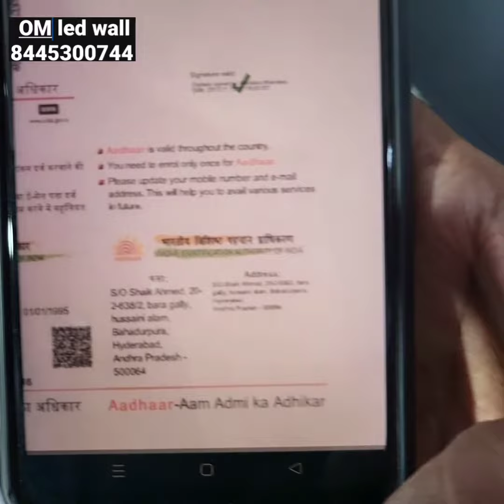G. S multimedia Headrabad ne 4.8 Jona platinum series ki 100cavinet book ki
Jona p6
Jona 4.8 out door water proof platinum series offer only 21500
Nvs led wall sale purchase nd rent moradabad 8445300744